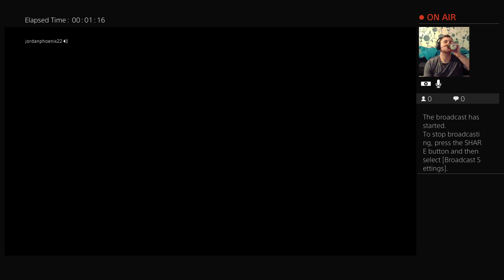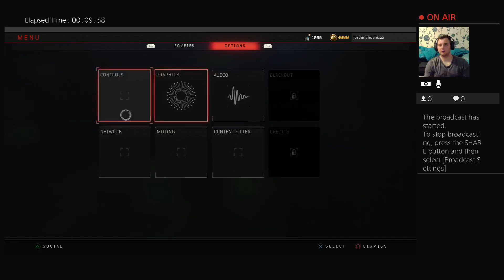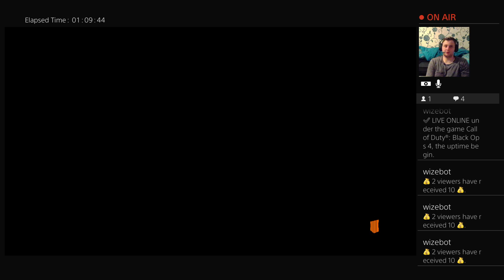call of duty black ops 4 zombies Classified Hardcore High rounds prestige fast